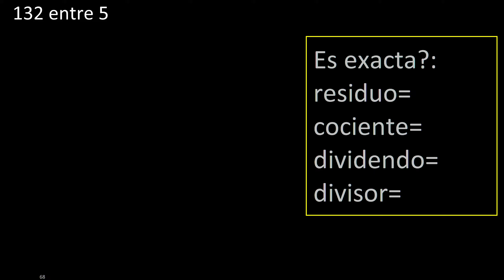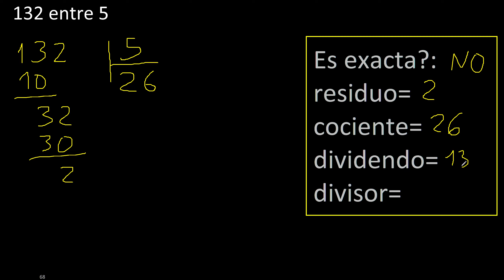Dividir 132 entre 5 , residuo , es exacta o inexacta la division , cociente dividendo divisor ?